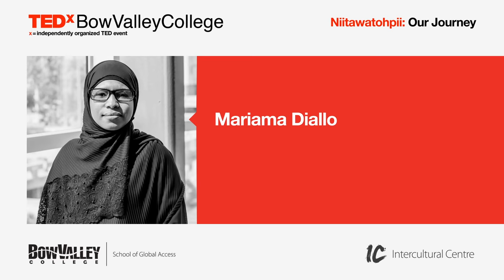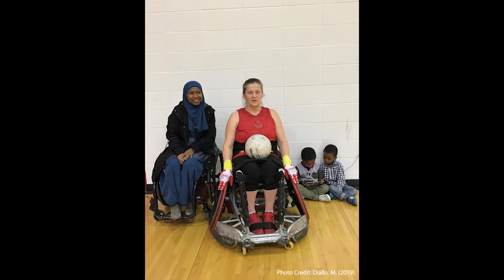Dondee | Mariama Diallo | TEDxBowValleyCollege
TEDxBowValleyCollege 2020 centre on the theme Niitawatophii, which is a Blackfoot term loosely translated to mean Our Journey.  We are shaped by the journeys of those before us, and we influence the journeys of those who come after.
Mariama is a student in the Academic Upgrading program in the School of Foundational Learning.  Mariama is a recipient of the School of Foundational Learning Recognition Award, and was a Black History Month panelist in the Intercultural Centre in 2019.  Mariama’s goal is to become a teacher, and to provide leadership programs for youth in Côte d'Ivoire or Ivory Coast.  For Mariama, one’s journey is interconnected with the legacies of those before them.  Mariama Diallo explores the impact of the choices and paths taken by those who came before her, and how they have become the steps in her own personal ladder.  In her talk Dondee, which in the West African language Fulani means legacy, Mariama reflects on how she reconciles the expectations of the past, and her hopes for the future, within her daily life.
Mariama is a student in the Academic Upgrading program in the School of Foundational Learning.  Mariama is a recipient of the School of Foundational Learning Recognition Award, and was a Black History Month panelist in the Intercultural Centre in 2019.  Mariama’s goal is to become a teacher, and to provide leadership programs for youth in Côte d'Ivoire or Ivory Coast.  For Mariama, one’s journey is interconnected with the legacies of those before them.  Mariama Diallo explores the impact of the choices and paths taken by those who came before her, and how they have become the steps in her own personal ladder.  In her talk Dondee, which in the West African language Fulani means legacy, Mariama reflects on how she reconciles the expectations of the past, and her hopes for the future, within her daily life. This talk was given at a TEDx event using the TED conference format but independently organized by a local community.